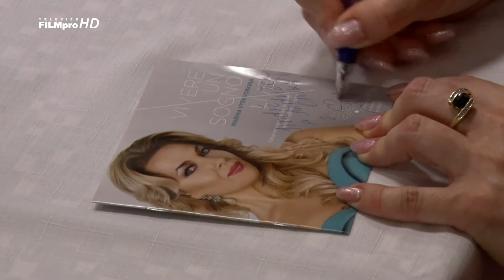Vivat opera! Vivat opereta! – Marina Vyskvorkina